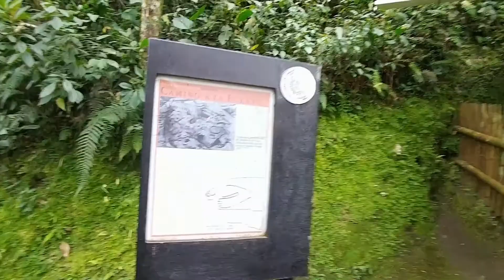180909 StAgustin stab